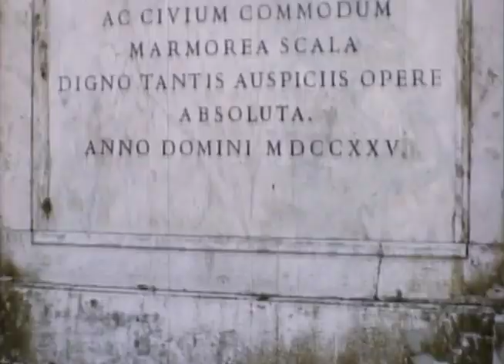Susan Kamil's mother Sylvia in Rome - 1950's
This video is comprised mostly of some very shake films of scenerym few people
00:00 Sylvia (Etman) Kamil (yellow dress)
02:03 Sylvia in white dress
02:35 Sylvia in bathing suit
03:20 Sylvia in bathing suit with friends
The rest is comprised mostly of street scenes.